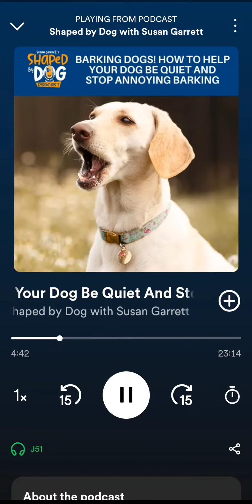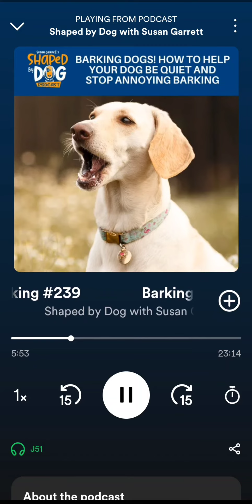Dog Games 🐕 Dog Training